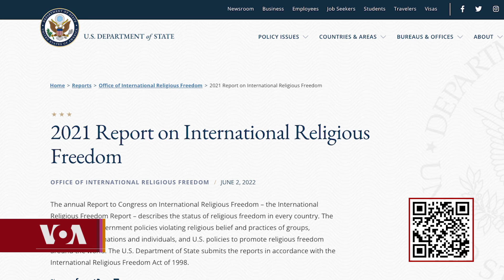US Cites China, Russia, Myanmar, India, Pakistan Among Violators of Religious Freedom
༄༅།། ཨ་རིའི་ཕྱི་སྲིད་དྲུང་ཆེས་གཟའ་ཕུར་བུའི་ཉིན་༢༠༢༡ ལོའི་རྒྱལ་སྤྱིའི་ཆོས་དད་རང་དབང་གི་སྙན་ཐོ་བཏོན་ཡོད་ཅིང་།   རྒྱ་ནག་གིས་ཞིན་ཅང་དང་གྲངས་ཉུང་མི་རིགས་ཀྱི་ས་ཁུལ་གཞན་དག་ཏུ་མི་ཆོས་ལས་འདས་པའི་གཉའ་གནོན་བྱེད་ཀྱིན་འདུག་ཅེས་བསྟན་པར་མ་ཟད། རྒྱ་ནག་དང་ཨུ་རུ་སུ། འབར་མ། ཨབ་གྷ་ཎི་སི་ཐན། རྒྱ་གར། པ་ཀི་སི་ཐན་སོགས་